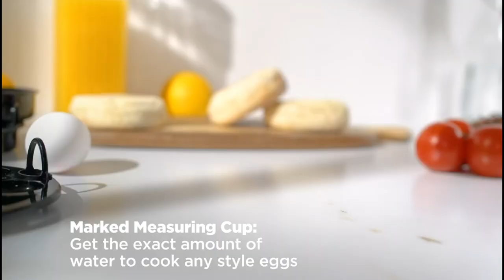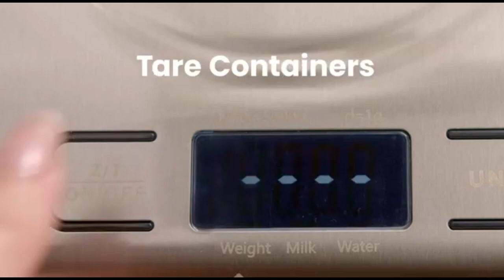Smart Gadgets For Kitchen Under Rs. 200 | Versatile Utensils | Cool Home Items | Ask Tech Gadgets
Links for Gadgets to Purchase :
2-Cup Angled Measuring Cup

Rapid Egg Cooker

Etekcity Food Kitchen Scale

Viski Stepped Jigger

RITSU Butcher Knife

Two Tier Food Steamer

COSORI Electric Kettle